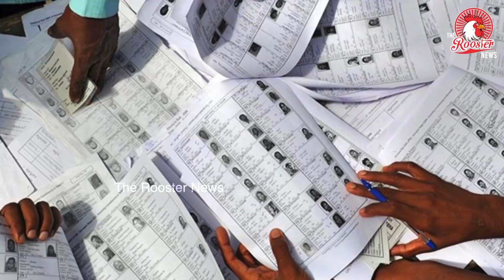‘A machinery mandate’: Mamata seeks forensic examination of UP EVMs | Uttar Pradesh Elections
The TMC chief alleged that the BJP won the UP polls with help from “the election machinery, central agencies and central forces”.

In her first reaction to BJP’s win in Assembly elections in four out of five states, including Uttar Pradesh, Chief Minister Mamata Banerjee urged all Opposition forces to unite against the saffron party with an eye on the 2024 Lok Sabha elections. She also called for a forensic examination of the electronic voting machines (EVMs) used in the UP polls.